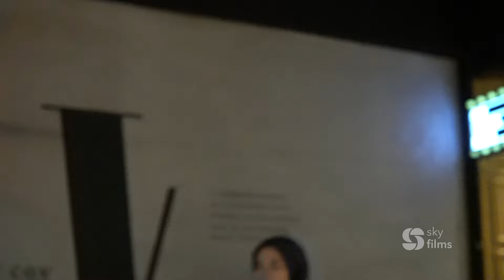SCEENING Vidio Original Series : 96 JAM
Acara Screening Vidio Original Series : 96 JAM yang akan tayang 6 Mei 2023!
Siapa yang udah siap nonton penculikan yang menegangkan ini?!

Ajak semua bestie kamu buat nonton 96JAM hanya di Vidio ✨SkyFilms